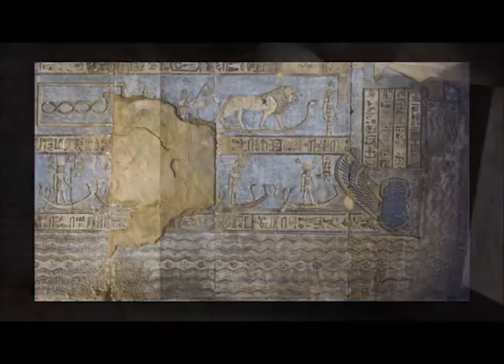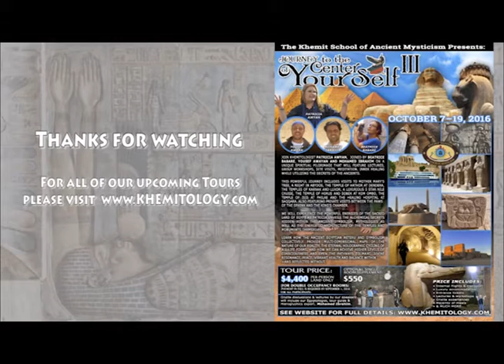Op-Think Radio with Patricia and Yousef Awyan - Reawakening of Ancient Khemit Part 2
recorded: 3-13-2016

The second part of our revival of Ancient Khemit features both Patricia and Yousef! We had a wonderful conversation that goes into detail about symbolism, ancient technology secrets and investigation, Syncretism, Dendera, astrologically as well as from the builders stand point and many other topics...

With friendly permission we feature 3 mini clips from the Khemit Ology youtube channel that help deepen this experience, additionally 1 clip from PJ Ardies channel where Yousef talks about revolution.